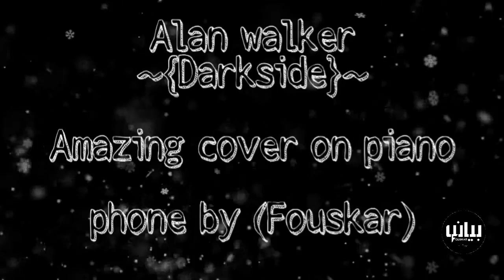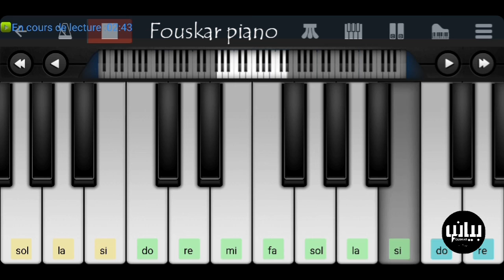Alan walker (Darkside) | Cover on piano phone (perfect piano)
Hi gays

Alan walker -{Darkside}- perfect cover on piano phone

You can try to learn how to play it.